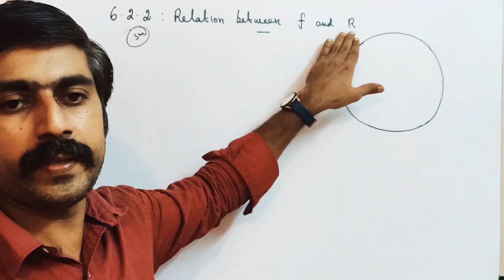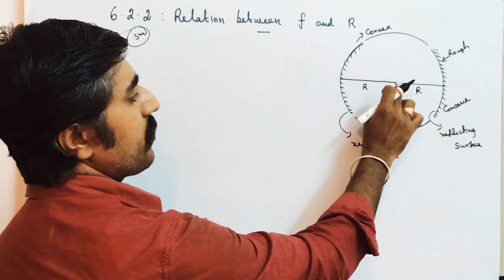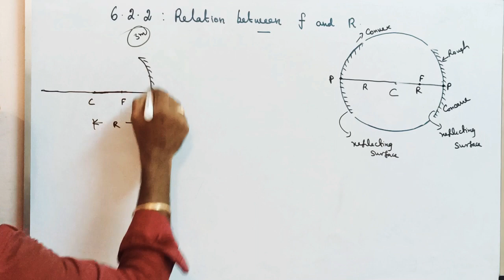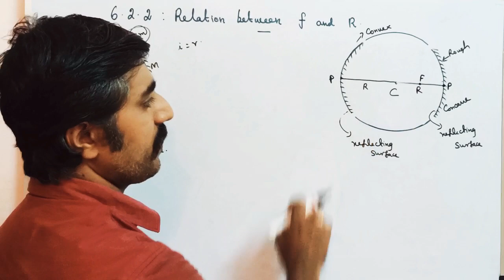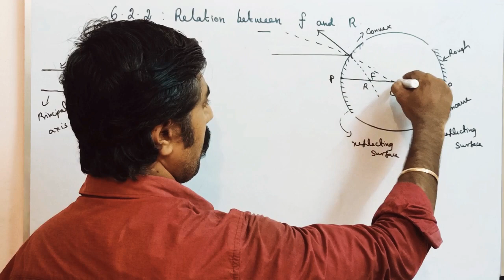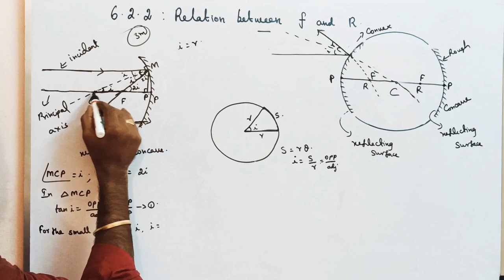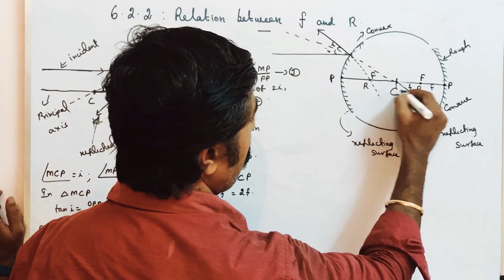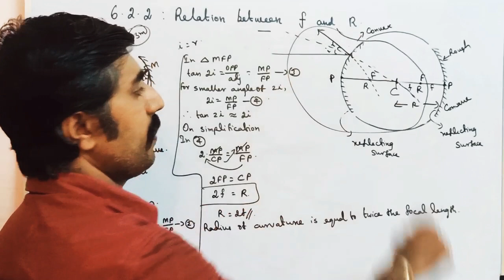Relation |between f and R|focal length | Radius of curvature|Ray Optics|STD 12 Physics|sky physics